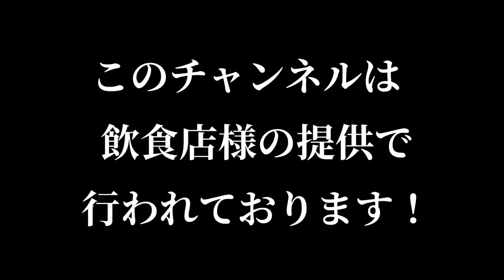待ちに待った❕新潟もついに秋山選手・早川選手契約更新❕❕❕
９年振りに新潟県にお邪魔しました‼️